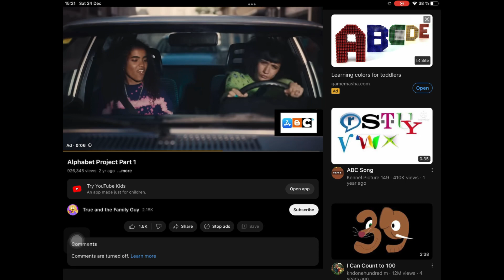Extra White Ad